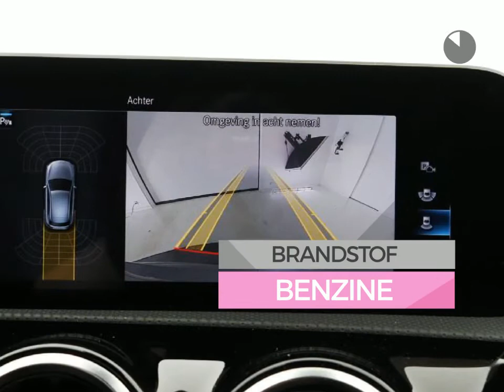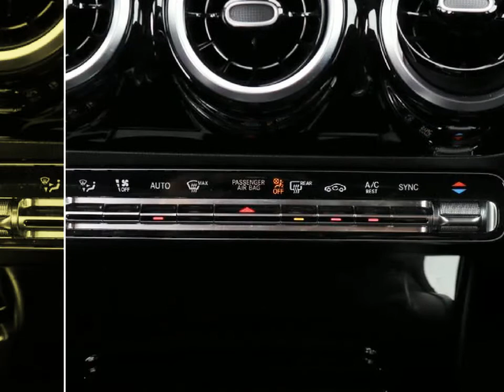Mercedes-Benz A-Klasse A 180 Business Solution AMG Nightpakket Automaat